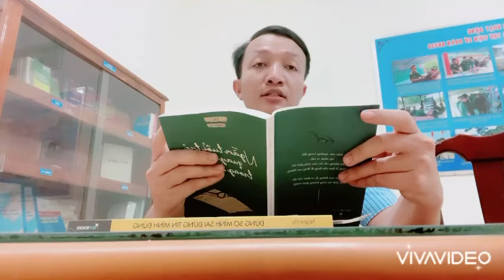Thức tỉnh từ tàn tro (Trích từ “Ngắm tuổi trẻ quay cuồng trong tĩnh lặng”)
Thức tỉnh từ tàn tro